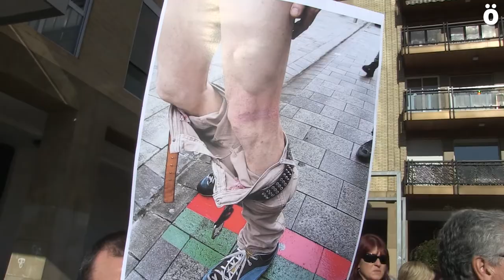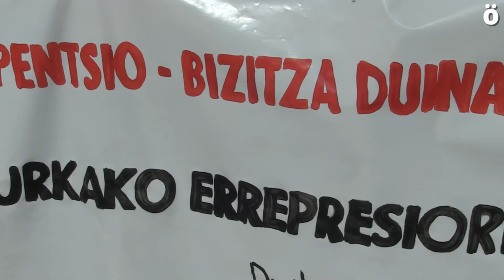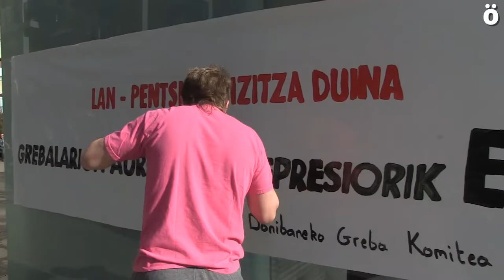Greba Orokorrean Donibanen izandako bortizkeri poliziala salatu dute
Greba Orokorrean Donibane auzoan pikete baten kontra oldartu zen Espainiako Polizia, hainbat zauritu eraginez eta gazte bat atxilotuz. Gaur, bortizkeri poliziala salatzeko eta atxilotu guztien kargugabetzea eskatzeko kontzentrazioak egin dira Donibanen eta Arrosadian.